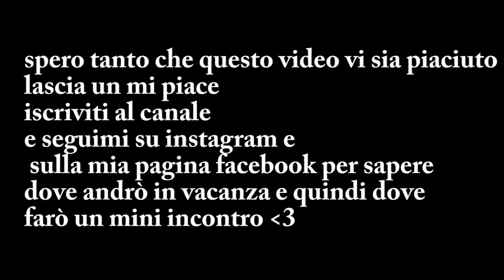COSA FANNO LE RAGAZZE SOTTO LA DOCCIA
sono una mamma ma pur sempre una ragazza. mica una signora :P e questo è ciò che io faccio sotto la doccia...chissà se anche voi fate tutto questo, scrivetemelo sotto i commenti

musical.ly : @chiara_paradisi

periscope: @chiara_paradisi

Snapchat paradisichiara

Ciao io sono Chiara Paradisi, una giovane mamma chiacchierona di 20 anni che ha aperto questo canale per condividere le proprie passioni e poter parlare liberamente al mondo di tutto! Ho aperto il canale quando sono rimasta incinta della mia principessa a 16 anni anche per far vedere al mondo che anche noi mamme giovani se ci rimbocchiamo le maniche sappiamo dare il meglio ai nostri figli! In questo canale troverai veramente di tutto, tra video divertenti, vlog dove sono con mia figlia, cover di canzoni, make-up, game play, davvero qualsiasi cosa che mi frulli dalla testa. Troverai anche video nei quali ti racconto come ho fatto a superare il bullismo e tante altre difficoltà che ho avuto. insomma se cercavi un canale unico e diverso da tutti gli altri, l'hai trovato! qui non ti annoi mai e pubblico almeno tre video a settimana!